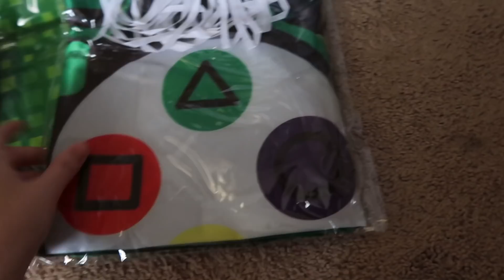WEEK IN MY LIFE POSTPARTUM WITH A NEWBORN | MarieLove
For the video game party supplies-
☆Video game party package:
☆Video game party cupcake toppers:
☆Big sis shirt:
☆Big brother shirt and little brother onesie:

Hey y'all, I'm Marie. I create content on YouTube as a hobby, a creative outlet for myself, as well as to support my family. I love creating videos about homemaking and motherhood motivation including cleaning motivation, organizing, decluttering, recipes, makeovers, as well as realistic mom life cleaning and decorating ideas! ♡